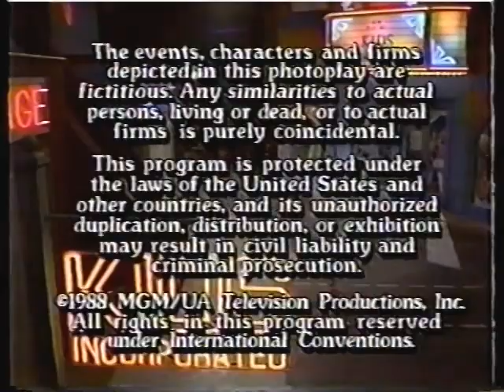Kids Incorporated The Talent Search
THE KIDS AUDITON FOR A ROLE IN A MOVIE